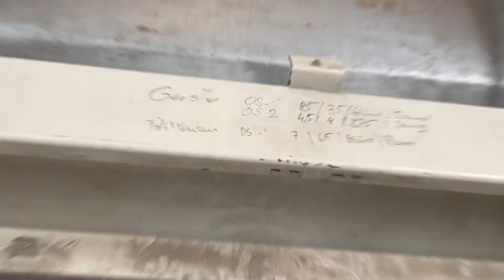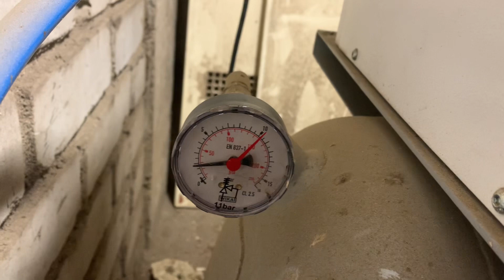Cleaning seeds&other works-end of January !